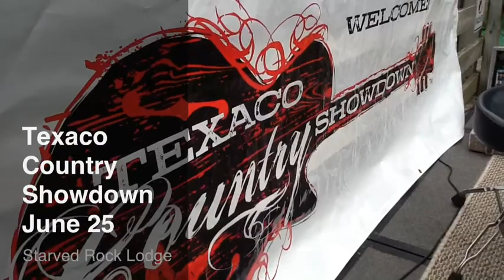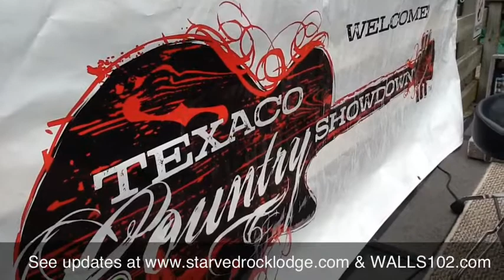Texaco Country Showdown at Starved Rock Lodge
June 25, 2013 was Preliminary Round #3 on the Veranda at Starved Rock Lodge in Utica, IL.